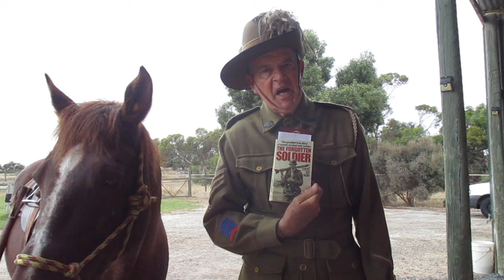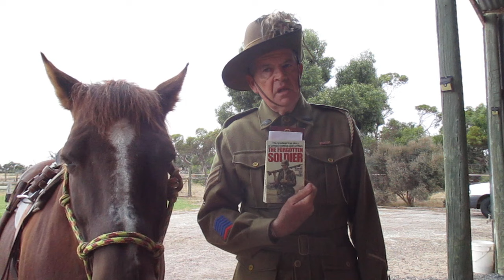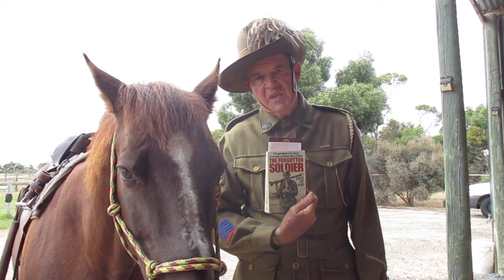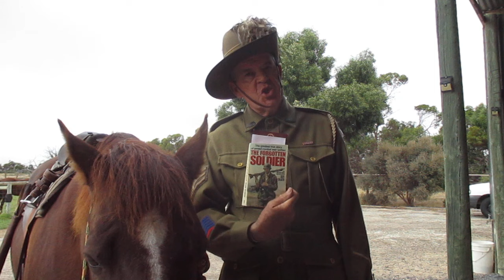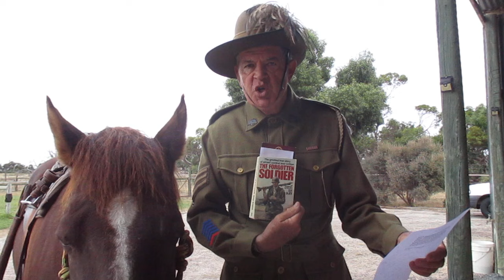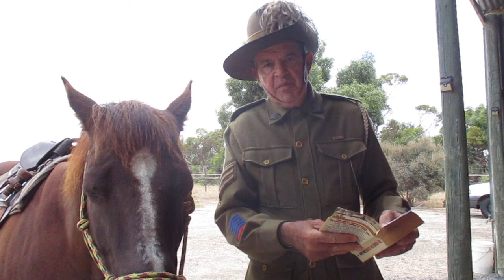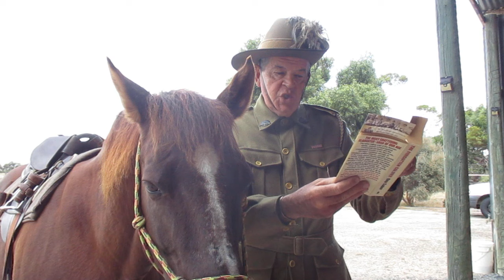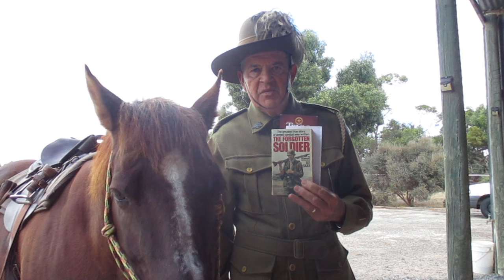The Forgotten Soldier; the BEST war book ever written.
All Quiet on the Western Front may well be the most well known war book of all time. After all, it is still in print decades after its initial release. plus film versions came out in 1930, a TV version in 1986 and then yet another Netflix version in 2022. So if the Forgotten Soldier is a more important book, why isn't it more well known? Why no movie or TV series about it? I'll try to explain. Cheers cobbers.
I'll just add: Guy Mouminoux (13 January 1927 – 11 January 2022), known by the pseudonym Guy Sajer, was a French writer and cartoonist who is best known as the author of the Second World War memoir Le Soldat Oublié (1965, translated as The Forgotten Soldier), which recounts his experience serving in the Wehrmacht on the Eastern Front. I forgot to put this in the video.